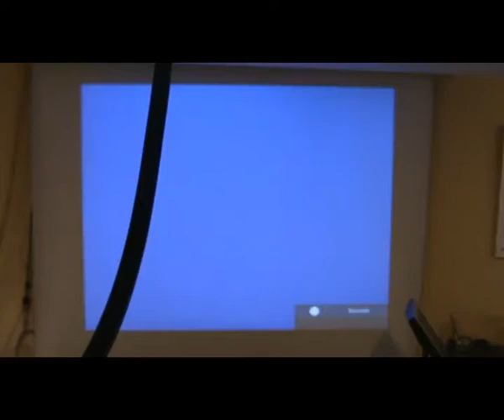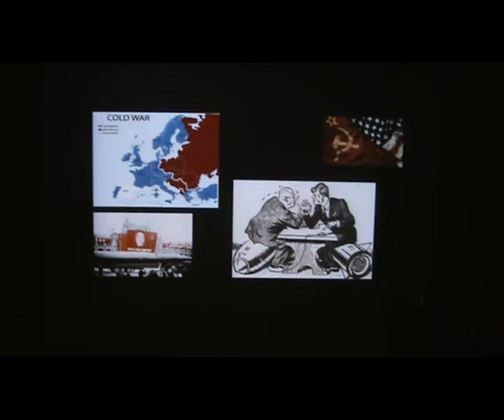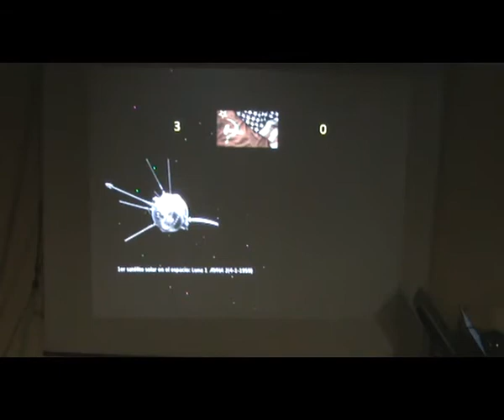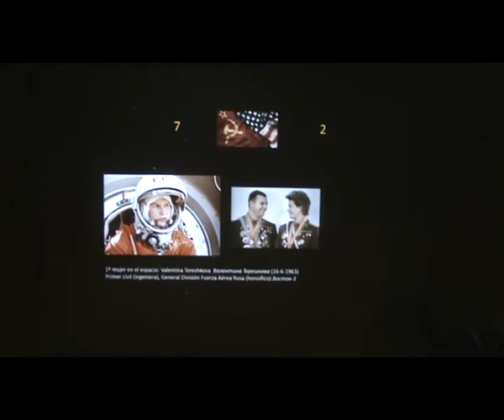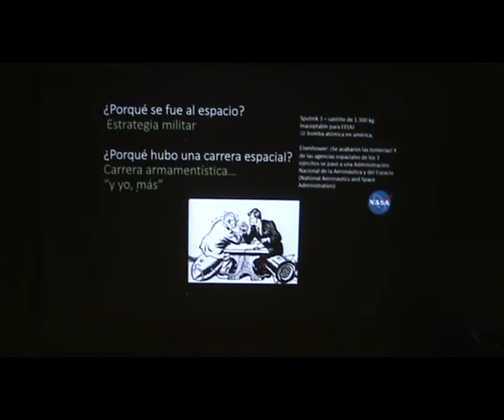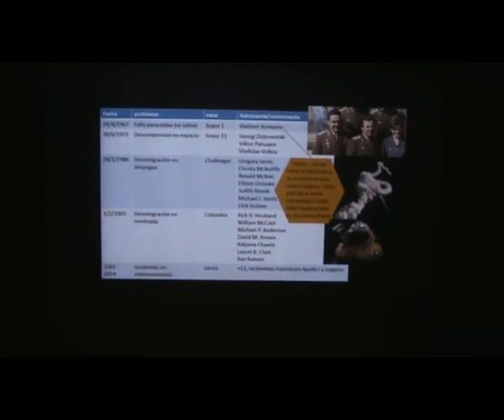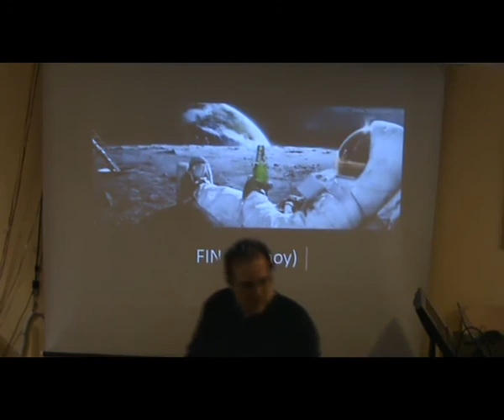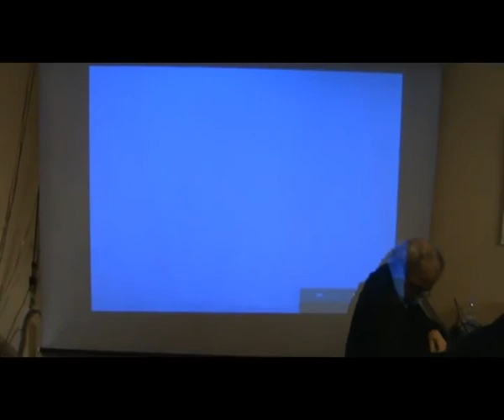Curiosidades de la Carrera Espacial I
Conferencia impartida por Álex Mendiolagoitia en el local de la Agrupación Astronómica de Madrid el 06/02/2018 dentro de "Las charlas de los martes"